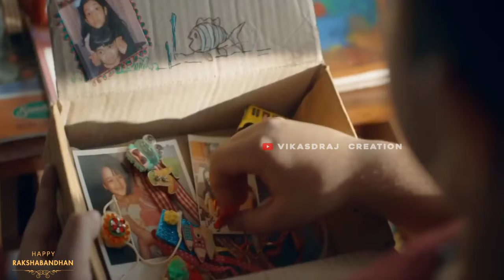Brother With Sister Crying | Raksha Bandhana kannada Status | Rakhi Song 2020 | Rakhi habba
ನಾಡಿನ ಸಮಸ್ತ ಜನತೆಗೆ ರಕ್ಷಾಬಂಧನದ ಶುಭಾಶಯಗಳು

          Ｈａｐｐｙ Ｒａｋｓｈａｂａｎｄｈａｎ